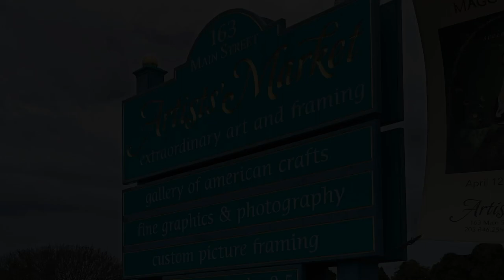Maggie Taylor "Seeing Things" at Artists' Market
Maggie Taylor's "Seeing Things" at the opening of the exhibition of her extraordinary images at Artists' Market in Norwalk Connecticut on April 12, 2019. Gallerist Jeffrey Price describes his fascination with Taylor's artwork and showcases some of his favorite images from the exhibition which will continue through the end of June.